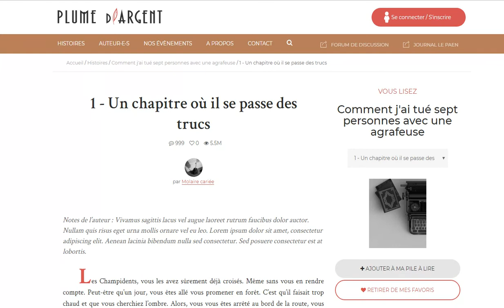[FPA refonte] Et un chapitre, un !